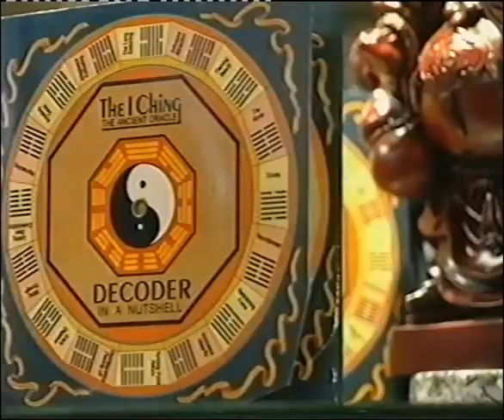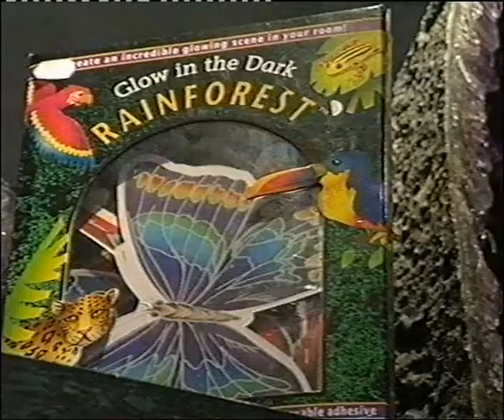Desperately Seeking Something - part 11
Fantastic series from the mid-90's. The show's presenter Pete McCarthy has a wonderful sense of humour and a truly kind heart. No one could have presented this remarkable series more sensitively and intelligently. Enjoy!